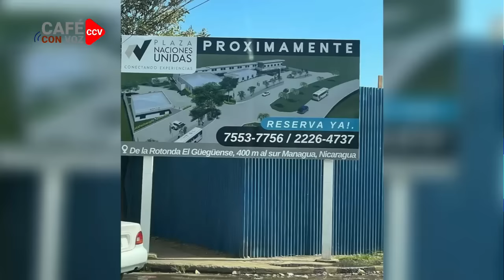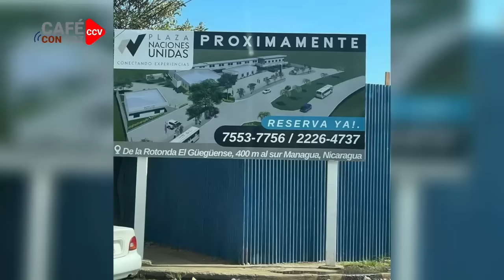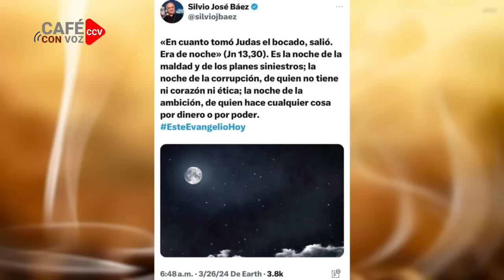CAFE CON VOZ | EN CONTEXTO CON LUIS GALEANO / 26 DE MARZO 2024